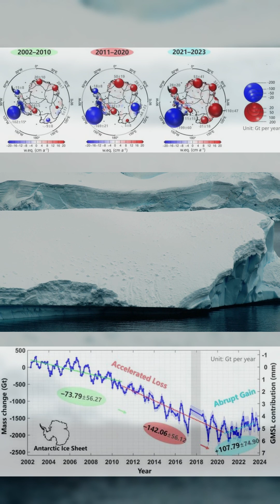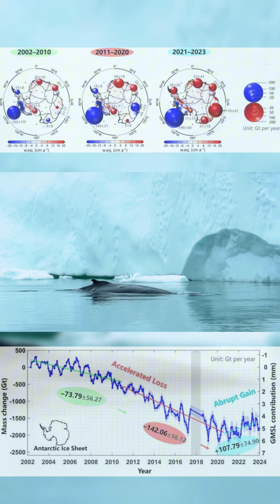Antarctic Ice Sheet Shows Surprising Reversal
For the first time in over a decade, satellite data reveals the Antarctic Ice Sheet gained mass between 2021 and 2023. Increased snowfall across parts of East Antarctica helped reverse years of dramatic ice loss.

However, four major East Antarctic glaciers show troubling signs of instability that could impact future sea levels.